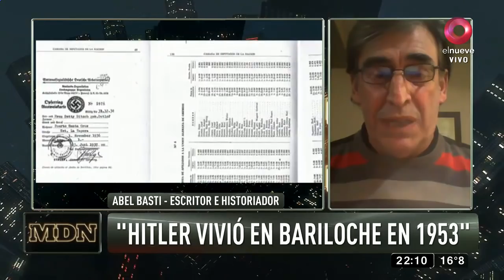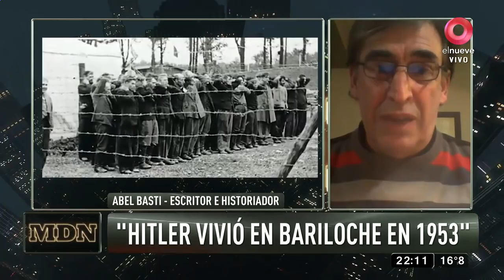MDN: Hitler en Argentina (pt. 2)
¿Mito o realidad? Sobre este interesante y polémico tema conversamos con Abel Basti, escritor e historiador quien está convencido de que el dictador nazi pasó sus últimos días en la Argentina.